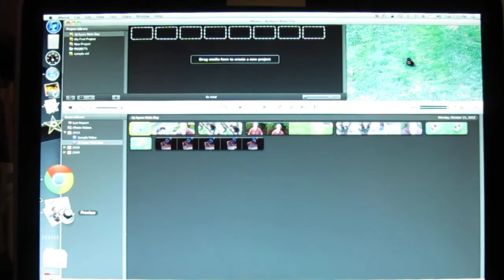The Mole Hunter